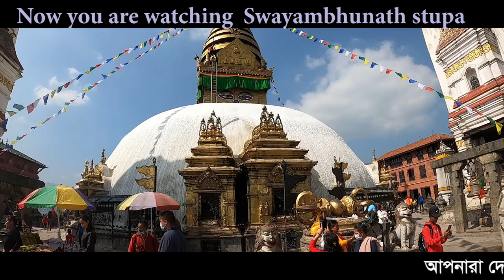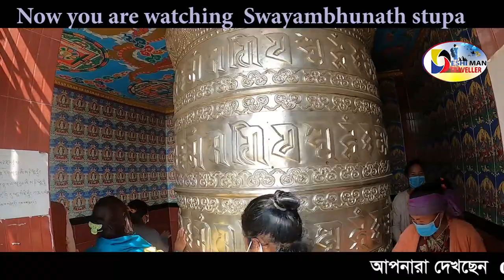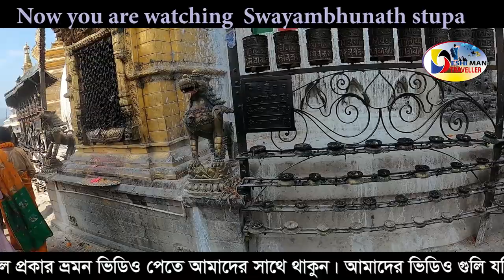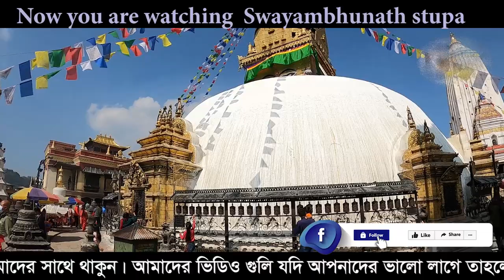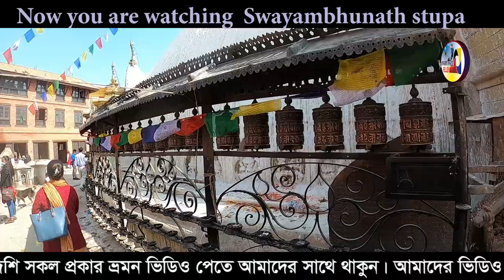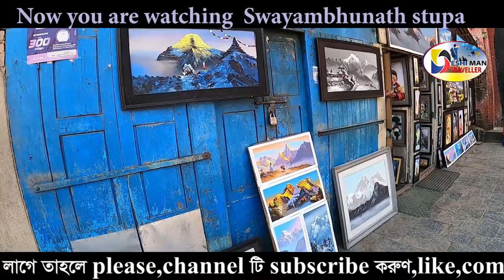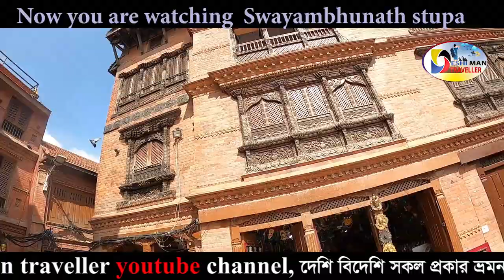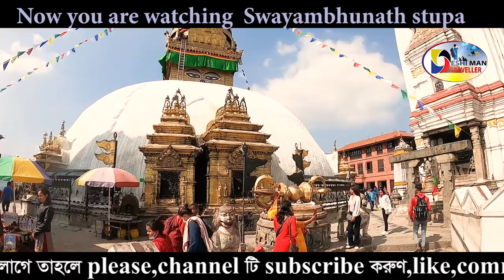Swayambhunath stupa l Nepal Vlog 🇳🇵 l Deshi man traveller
Swayambhu Stupa is a Buddhist holiest place in Kathmandu, Nepal. It's on top of a hill. You have to climb 361 stairs to reach the top. But your efforts won't be in vain. You will see the best view of Kathmandu city. This place is also known as monkey temple. As there are too many monkeys roaming around freely. But if you're not fit enough I won't recommend you to venture on this trip. The stairs are too steep.Swayambhu Stupa is on West side of Kathmandu. Hope you will enjoy my vlog.
My videos & effort I put into them is more than 100% free for everyone to enjoy, and all I ask that you leave a thumb-up on any video that you like and subscribe to my channel.I will never ask you for anything else. Thanks

Transportation
Public transport inside Katmandu. It's cheap but crowded. Covid time. please be safe and careful.

Best price for US dollars in Kathmandu.
Himalayan Bank. Near Saarc Secretariat office. Thamel. 2nd floor.
Please bring your passport
                 Or

For money changing. This man gives a better rate to Bangladeshi's
Mr Bishnu Gautam,
MANAKAMANA money Exchange
Thamel, Kathmandu

Place to stay in Kathmandu
Oasis Hotel
Kesher Mahal Marg
Thamel, Kathmandu
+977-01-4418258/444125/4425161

Nice Chinese music
Track: cool & clean